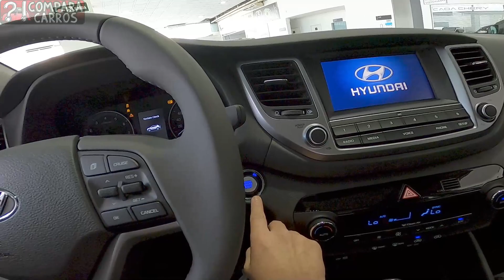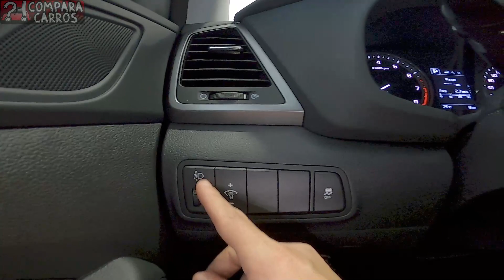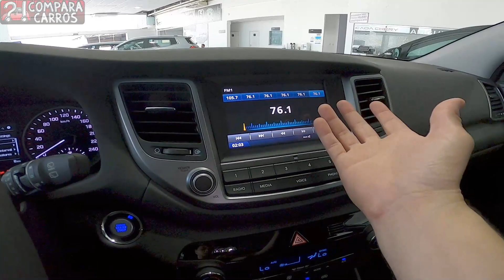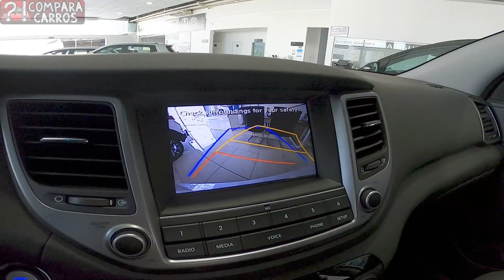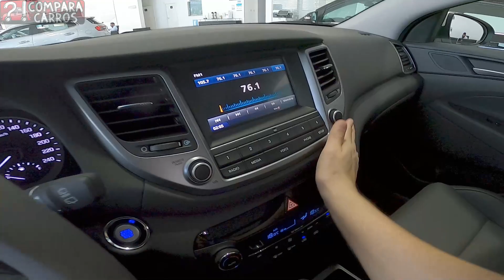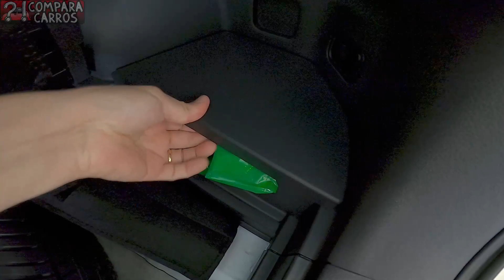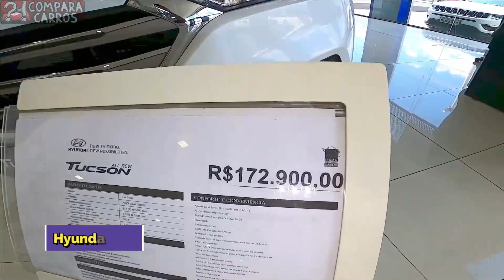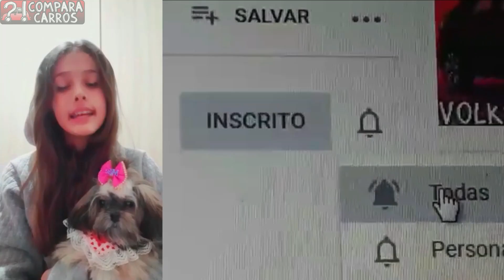R$ 153.900 VISITA RÁPIDA Hyundai New Tucson GLS ganhou a linha 2022 e você nem percebeu!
R$ 153.900 VISITA RÁPIDA Hyundai New Tucson GLS 2022 aro 17 AT7 Gasolina 1.6 16v Turbo 177 cv 27 kgfm SUV

R$ 153.900 VISITARÁPIDA Hyundai GLS #2022 aro17 AT7 Gasolina 1.6 16v Turbo 177 cv 27 kgfm SUV